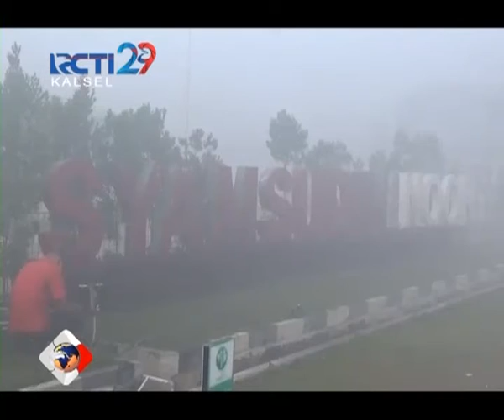BANDARA RAWAN DI SELIMUTI KABUT ASAP